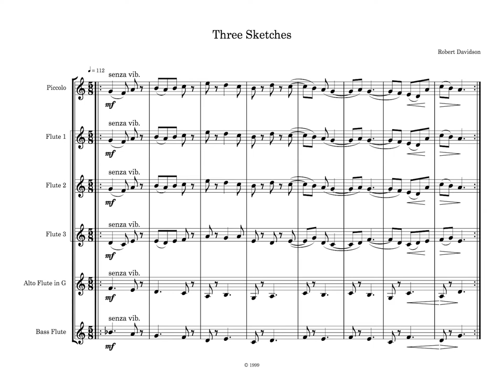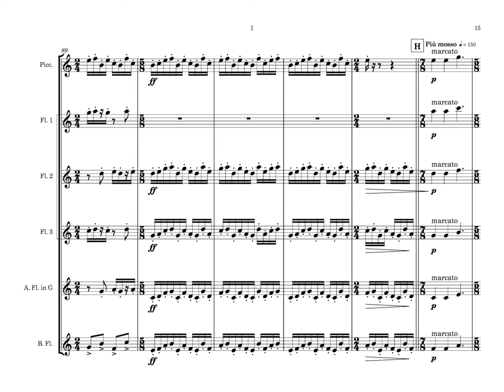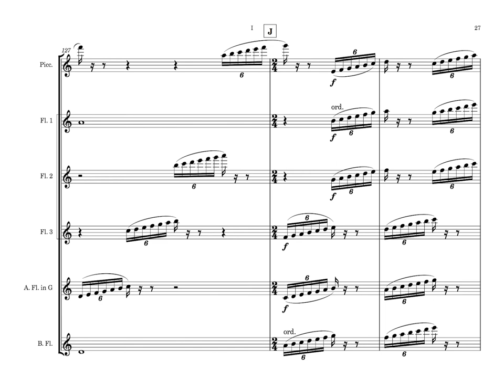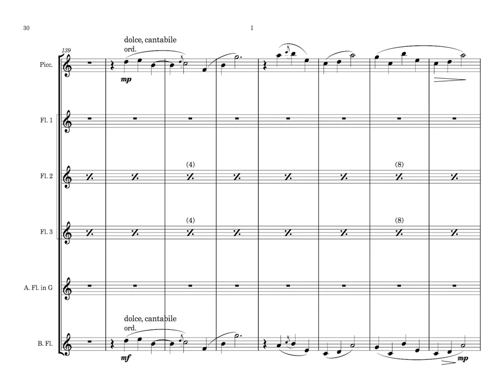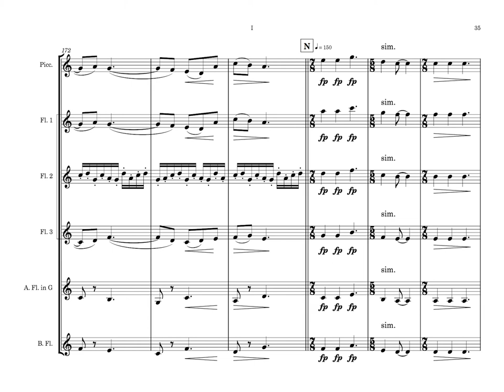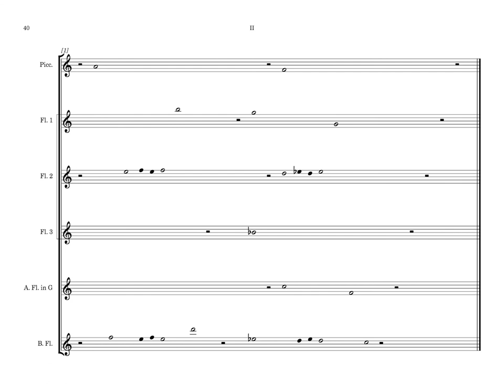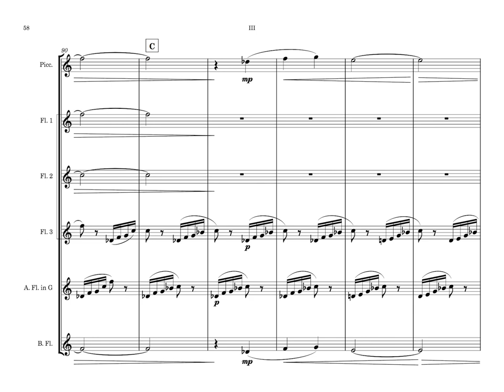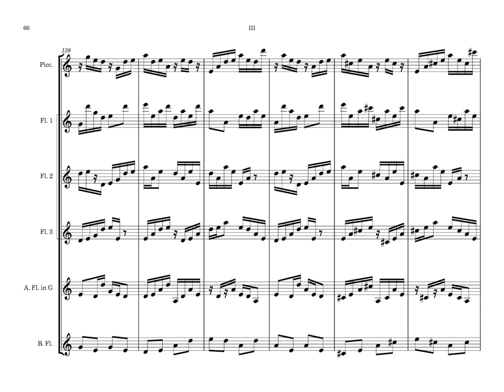Three Sketches for flute sextet by Robert Davidson (with score)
I wrote Three Sketches while travelling in Zimbabwe and South Africa. Being in cultures each with such a stupendous musical heritage, I think I was drawn to exploring what I value in my own Western background: counterpoint and the power of the cadence. In the second movement, the "engine" of functional harmony is explored in a primal way, stretching out and overlapping chords to bring out their directionality.
Three Sketches was commissioned by the International Flute Convention held in Brisbane in May 1999. This recording features the Stables Ensemble.